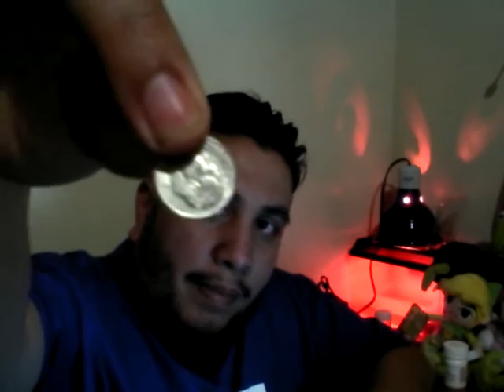Its not easy making blogs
Google Plus

Twitter @Aloha_Android ( Channels )